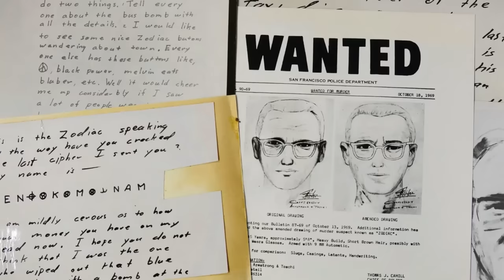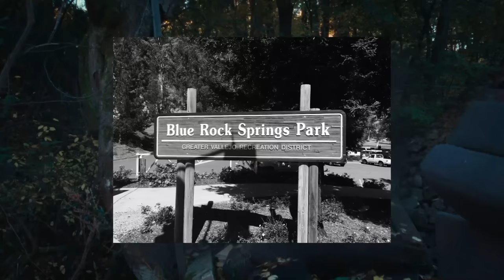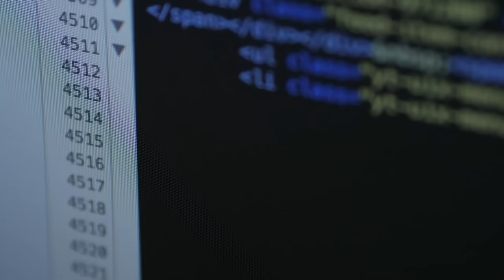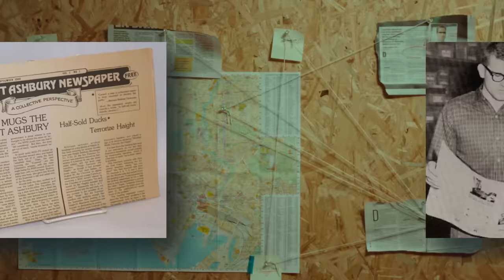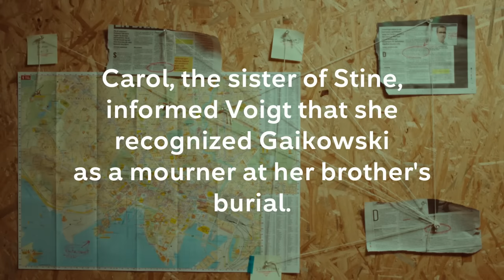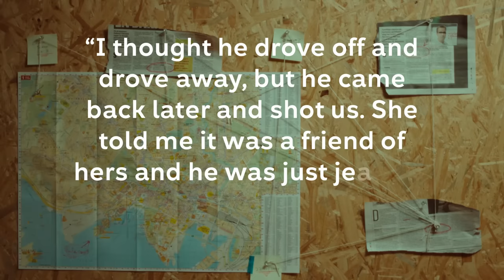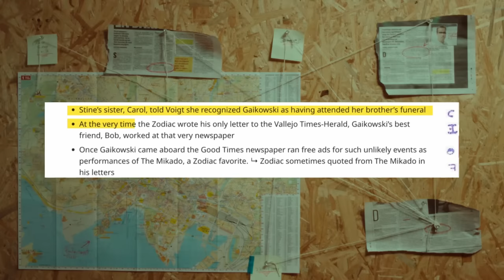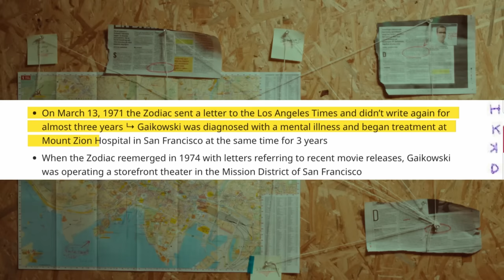Why he could be the Zodiac: Richard Gaikowski